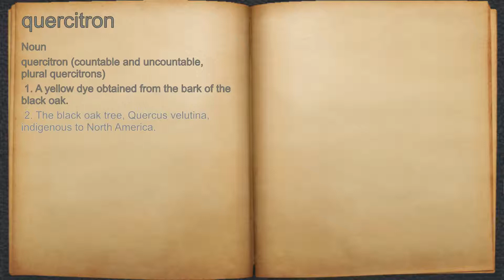What does quercitron mean?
A spoken definition of quercitron.

Intro Sound:
Typewriter - Tamskp